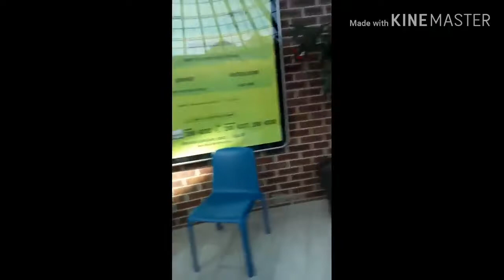Золотая осинь поргулка красивые места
Парк Мануфактура...там очень красиво и класно😀